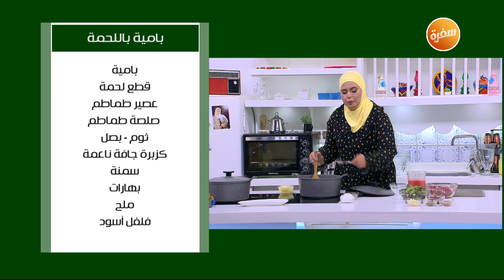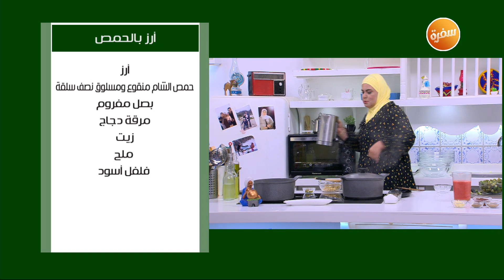بامية باللحمة - أرز بالحمص | نجلاء الشرشابي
طريقة عمل بامية باللحمة  - أرز بالحمص  مع نجلاء الشرشابي في على قد الإيد

بامية باللحمة

المقادير:
بامية
لحمة قطع
عصير طماطم
صلصة طماطم
بصل
ثوم
كزبرة جافة ناعمة
سمنة
بهارات
ملح
فلفل أسود

طريقة التحضير:
يشوم البصل والثوم واللحمة في قليل من الزيت
تضاف البامية والملح والفلفل والبهارات وعصير الطماطم وصلصة الطماطم
يشوح الثوم في السمنة والكزبرة
تضاف الطشة للبامية
وتقدم البامية ساخنة

أرز بالحمص

المقادير:
أرز
حمص الشام منقوع
بصل مفروم
مرقة دجاج
زيت
ملح
فلفل أسود

طريقة التحضير:
يسلق الحمص في ماء مغلي
يضاف الأرز والبصل والملح والفلفل
تضاف المرقة وتترك على النار حتى الغليان
يغطى ويترك على نار هادئة حتى تمام الطهي
ويقدم ساخنا